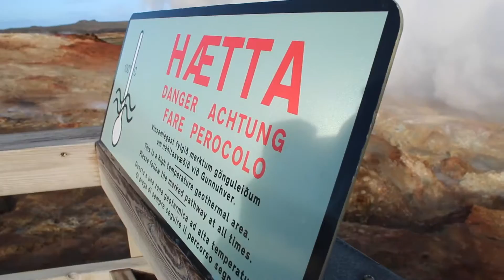Travel Through A Lens S1E2 | Iceland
This video documents my 5 day trip to Iceland, including: Blue Lagoon, Visiting Waterfalls and Hotsprings, and Snowmobiling on a glacier

CAMERAS: GoPro Hero 3+ Silver Edition, Z Camera E1 and Canon 70D